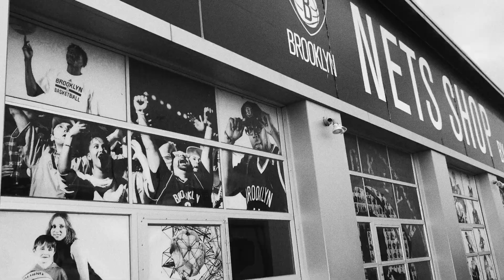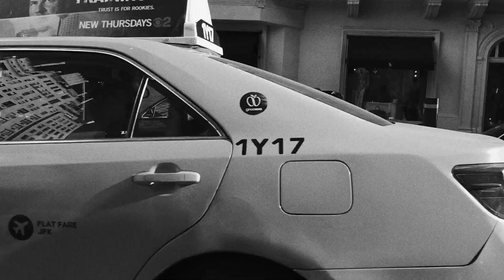Konata Small ft. Dimitri McDowell - Numbers [Official Video]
Konata Small ft. Dimitri McDowell - Numbers

Google:

Directed by: Amanda Small (Butta P)

Fort Lauderdale, FL (March 3, 2017) -- Konata Small, formerly known as K-Nuff from Rhema Soul, builds momentum for his solo career with this release of the music video for his song “Numbers,” the second single from his forthcoming album, Est. 1997, due out this spring in partnership with RMG Amplify.

The autobiographical track finds Konata reminiscing about the good and bad times of growing up in Brooklyn, New York, citing his first residence, his father abandoning the family, and one especially sad Christmas. He reflects, “So while you celebrated Christmas season / Homie we ain't have a gift under the Christmas tree / ‘Cause we got robbed on Christmas Eve / And the strangest thing is that the grinch looked just like me.”

In the music video, Konata gives viewers an opportunity to walk into his footsteps as he revisits his old neighborhoods, schools, and parks where he played as a child. The chorus celebrates the many blessings Konata has seen sense. Dimitri McDowell sings, “See with God / I came up out that fire / … ‘Cause I’m looking fly now / Feeling fine.”

“Numbers was inspired by the saying/idea, ‘Numbers don't lie,’” Konata explains. “As I think of my childhood, a lot of milestones were identified by times, places and locations. All of these had a numeric value attached to them. And my adolescence was filled with events that shaped me as a man. With that being said, my humble beginnings are something I take pride in, as well as something I can only credit God for bringing me out of.”

In December, Konanta released the song “High Top Fade.” From 2007 to 2013, Konata released five albums with the acclaimed Christian hip hop trio Rhema Soul. Their last three albums, Fingerprints, Red, and Dope Beats, Good News Vol. 2, reached the Top 40 on Billboard’s Top Albums chart.